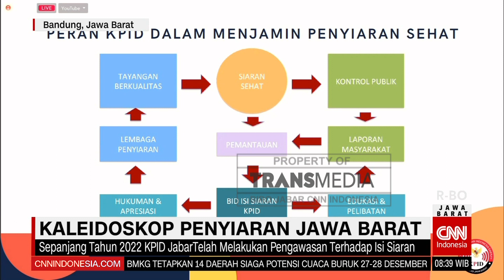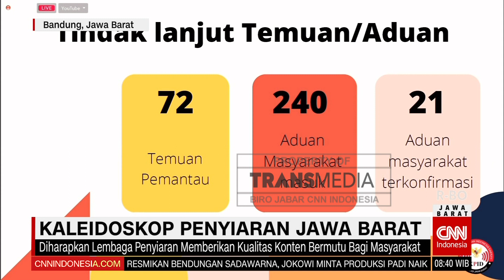Kaleidoskop Penyiaran Jawa Barat 2022